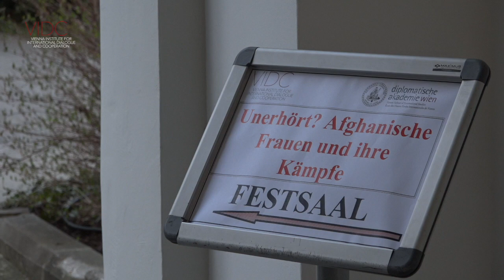VIDC talk: Silenced? The struggles of women in Afghanistan. Panel with Orzala Nemat and Sana Safi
Program

00:00 Welcome: Michael Fanizadeh, VIDC
06:55 Moderator Ali Ahmad, Consultant for the VIDC
13:19 Sana Safi, Journalist und senior presesenter, BBC News Pashto TV/BBC World Service, London
28:58 Orzala Nemat, Director, Afghanistan Research & Evaluation Unit, Kabul, Afghanistan